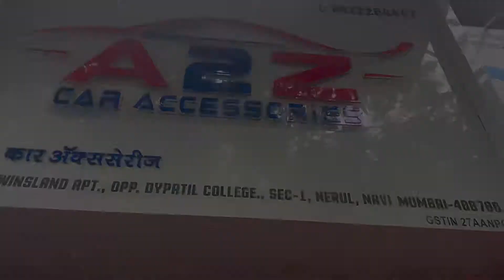INSANE HEADLIGHT 🔥 NEW ERTIGA 😳 || MODIFY ONLY IN NERUL 📞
SHOP NAME :- A2Z CAR ACCESSORIES
ADDRESS:- SHOP NO. 9 , TWINSLAND APAERTMENT , OPP.DY. PATIL COLLEGE , SECTOR -1,NERUL ,NAVI MUMBAI -400706